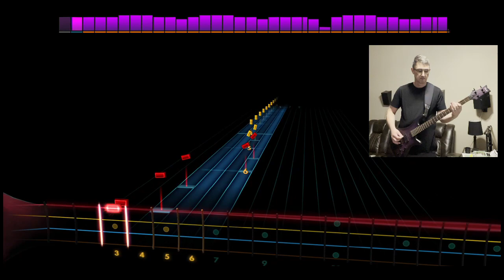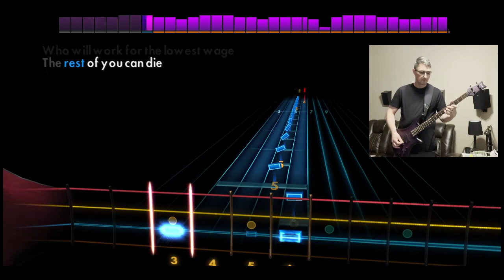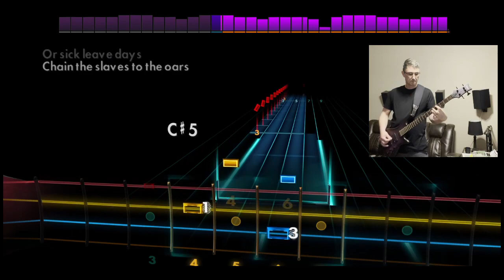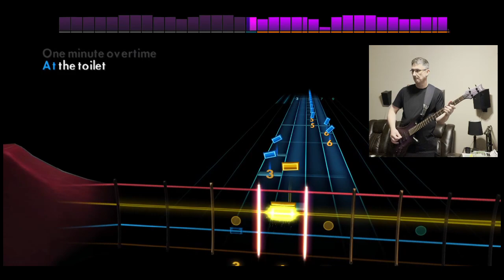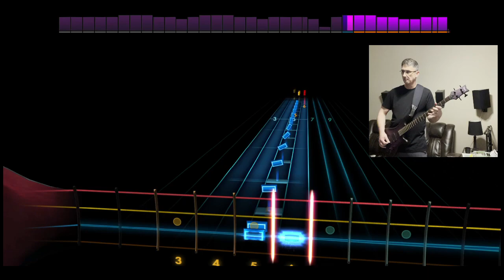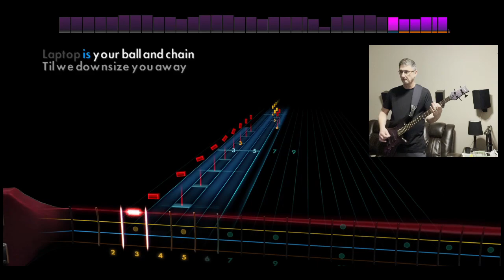Jello Biafra and the Guantanamo School of Medicine - Electronic Plantation - Rocksmith Bass Cover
Sterling by Music Man StringRay Ray34 (Flame Maple/Neptune Blue)

Neotech Mega Long Guitar Strap